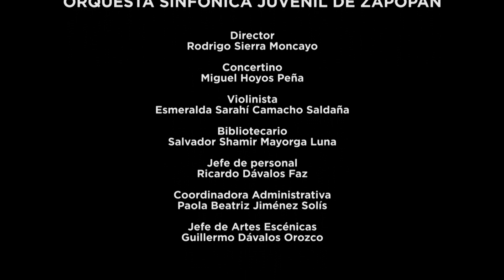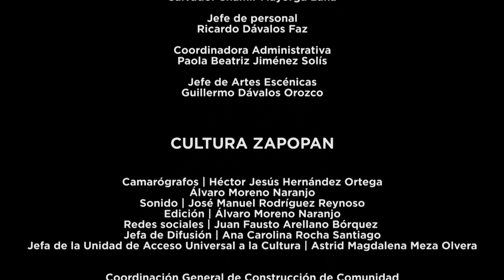Expresiones 08 - 20 años de la Orquesta Sinfónica Juvenil de Zapopan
Te compartimos un episodio de "Expresiones" dedicado al vigésimo aniversario de la Orquesta Sinfónica Juvenil de Zapopan.

Escucha en entrevista a la violinista Esmeralda Sarahí Camacho, el concertino Miguel Hoyos y el director Rodrigo Sierra Moncayo, que nos cuentan su experiencia como parte de esta orquesta.

Al finalizar, disfruta de "Huapango" de José Pablo Moncayo, desde la Sala Moncayo de Palcco.